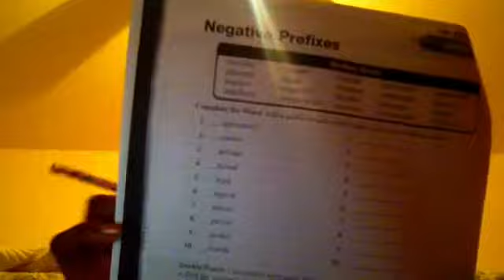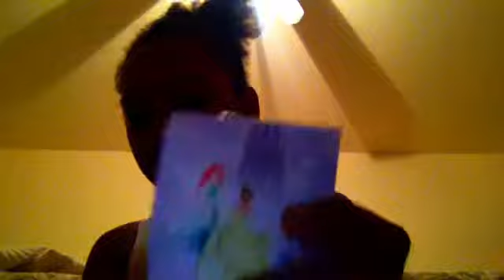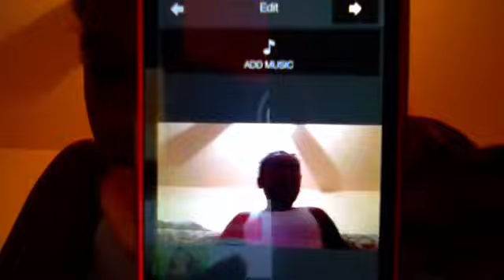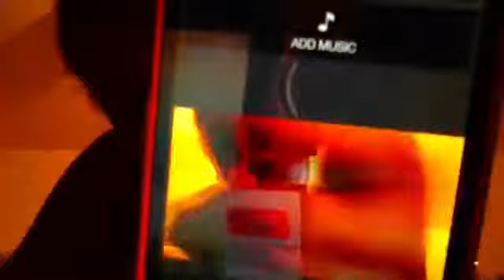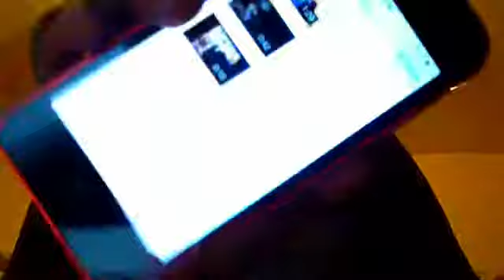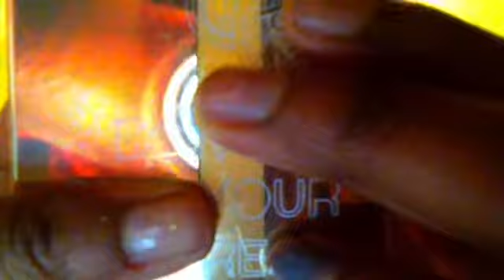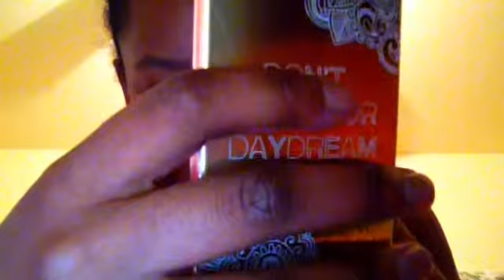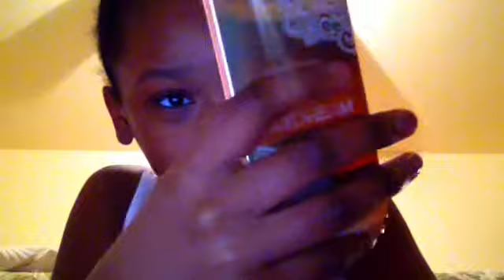A skit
A fun video